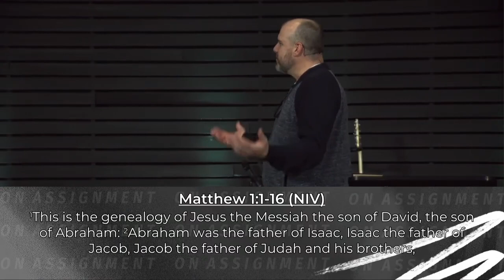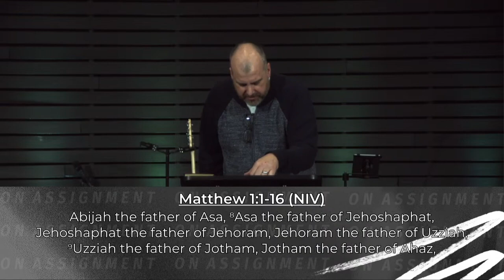2022/12/18 - On Assignment - Kent Mangham